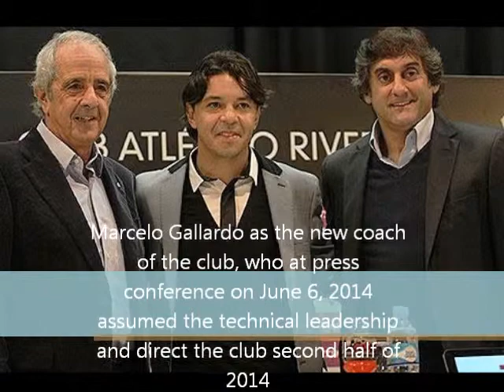Biografia de Marcelo Gallardo en ingles